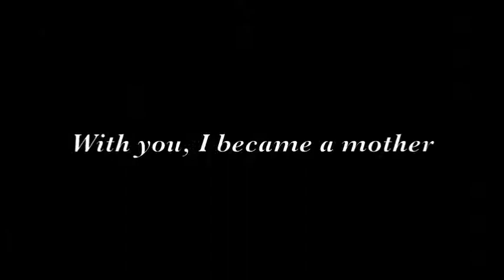Sophia my Teen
Video for Sophia's 13th Birthday